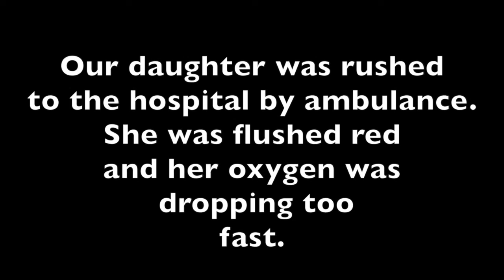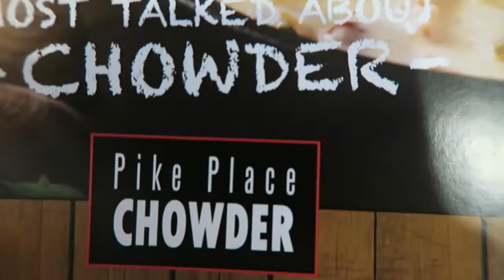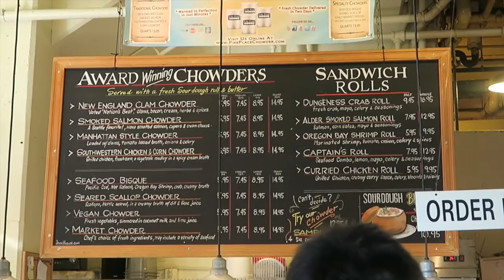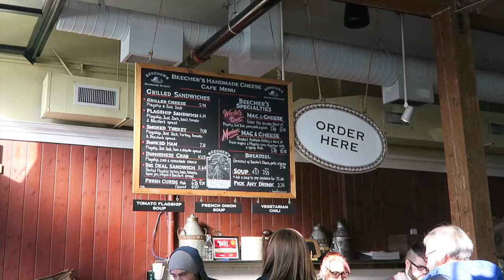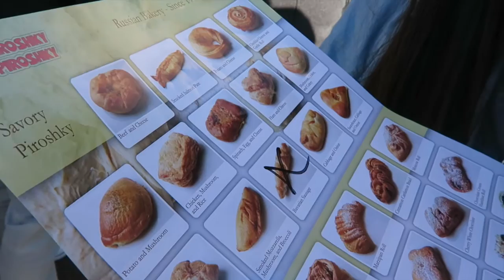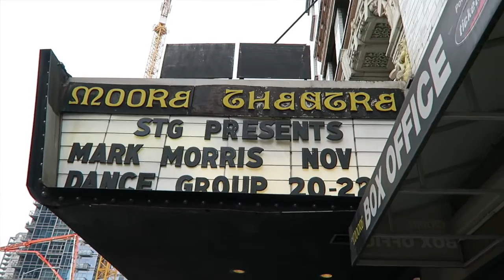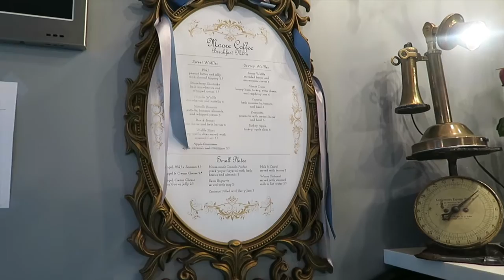SEATTLE, WA VLOG | Ambulance, Traveling to Seattle and LatteArt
Our daughter was taken to the hospital by ambulance. Let's travel to Seattle and have some amazing coffee art from Moore Coffee Shop.

Follow me and my family as we vlog! Or we may have other videos along the way! We love being silly and we enjoy life as it comes.